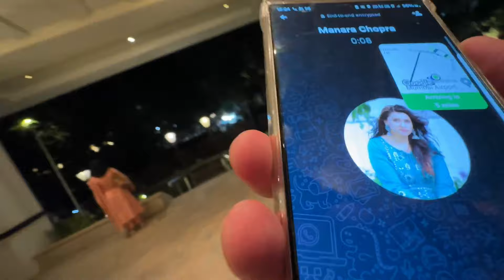UK07 Rider Again Poked Munawar Faruqui 😱 | UK07 Rider Troll Munawar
munawar faruqui roast uk07 rider in bigg boss
munawar faruqui vs uk07 rider bigg boss 17 roast